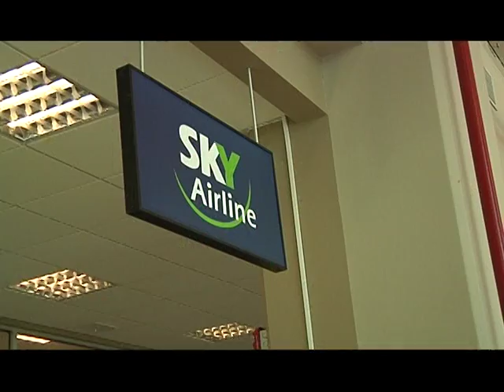06 abr 2016 Los trastornos a pasajeros por paro de Sky Airline Calama CalamaTV